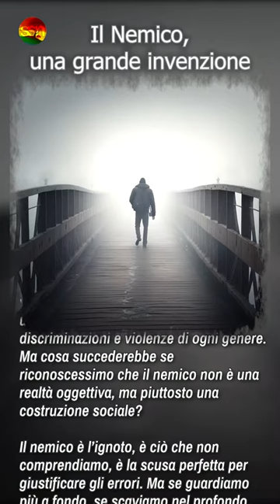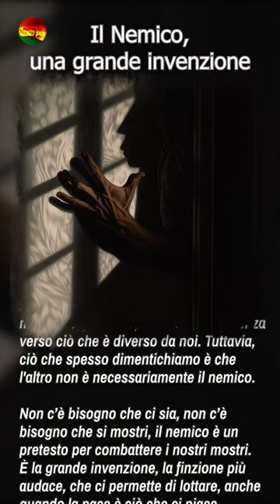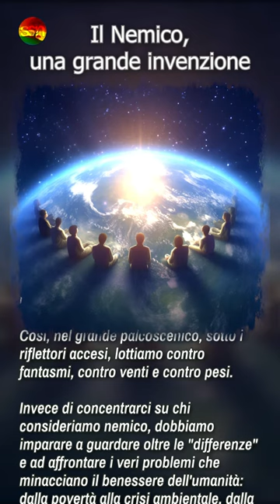IL NEMICO, UNA GRANDE INVENZIONE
editing e musica @comicuggino